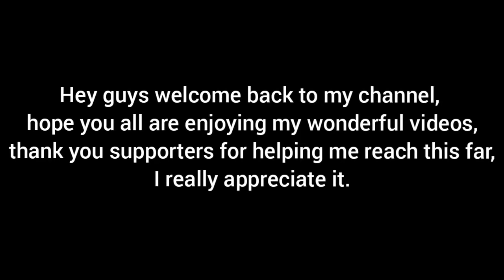Another taste of Headshot highlights FreeFire#3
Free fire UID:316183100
Free name:ᴺᴰ Tσρʂƚɾιƙҽɾ
About me:
Name:Emmanuel Boxill
Age:15
Lives :Trinidad
Device:A10s
My sensitivity and dpi,will be available on my Instagram page.